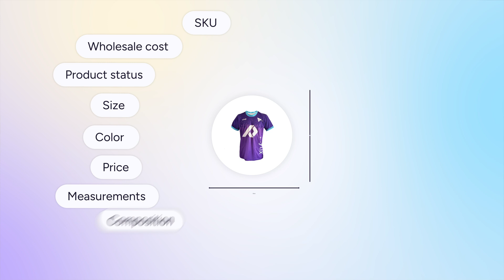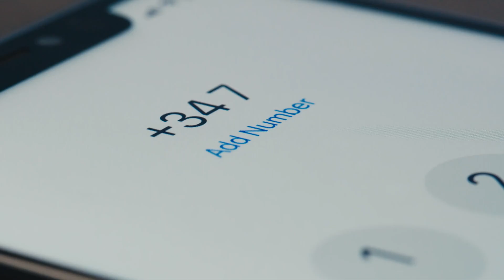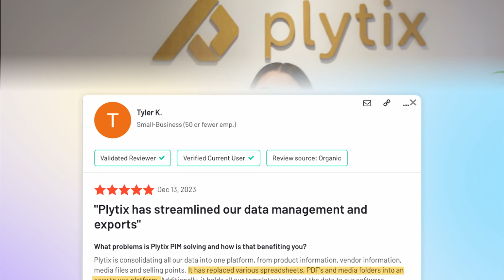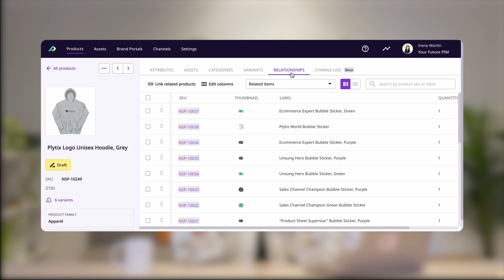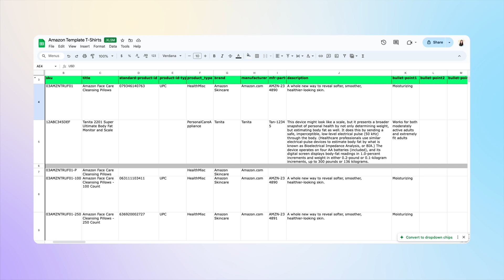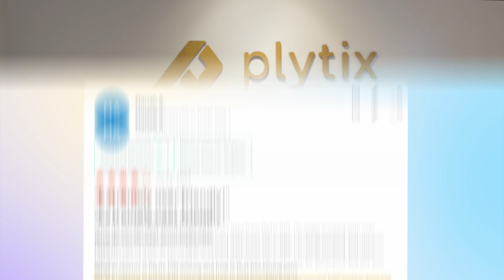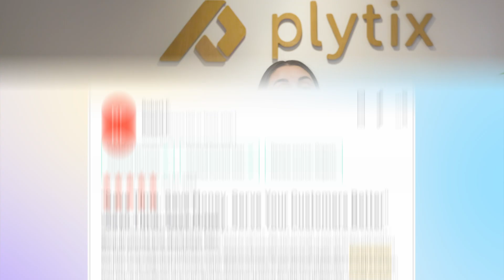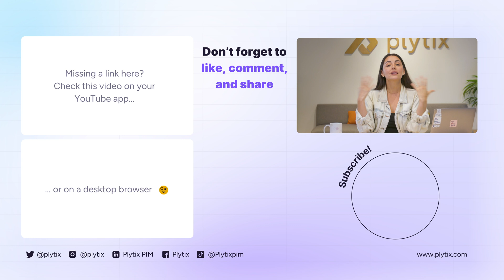What is PIM | The Ultimate Guide to Product Information Management Software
PIM, which stands for Product Information Management, is both a concept and a software to help people in the commerce business (you guessed it) manage their product information. But what exactly does that mean? What information are we talking about? Is this something my business needs? How does it differ from other tools? These are all great questions that will be answered in this video.

CHAPTERS:
00:00 Introduction
00:35 What is PIM?
01:02 PIM as a concept
03:12 What is PIM software?
03:54 What does PIM software do?
04:11 PIM software to centralize your product information
04:47 PIM and DAM (Digital Asset Management)
05:21 PIM software for data management
06:46 PIM software to optimize product data for different channels
08:09 PIM software to format and send data to different channels
09:11 Similar tools to PIM software
10:10 PIM software misconceptions
11:56 What PIM software is not
12:23 Does your business need PIM?